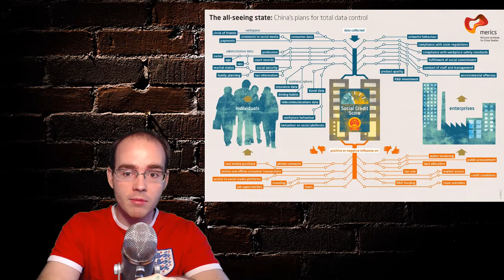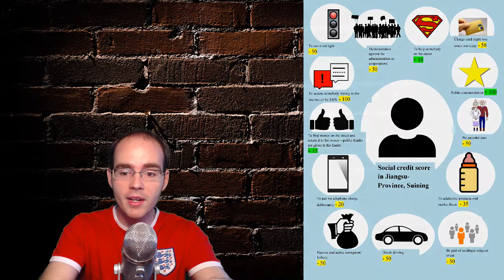BUEN CIUDADANO, MAL CUIDADANO - El Sistema De Crédito Chino - Un Prototipo Del Nuevo Orden Mundial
China ya está poniendo en marcha un nuevo sistema de crédito social que limitará las libertades de sus ciudadanos. Los que no siguen las reglas pre-establecidas y rehusan ir al ejercito sufrirán grandes baneos en el país por el resto de sus vidas.

🧡Nota Al Visualizador🧡
Este Canal está dedicado a personas libres que buscan la verdad. Si me insultas directa o indirectamente serás borrado! Asegurado!